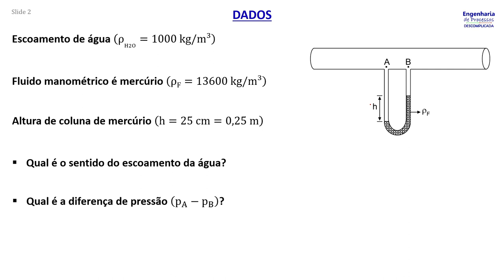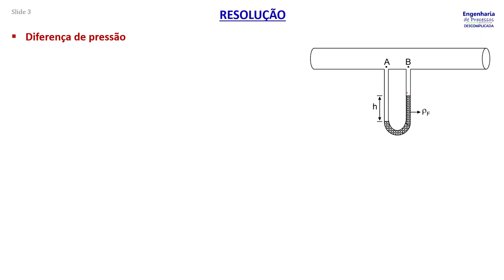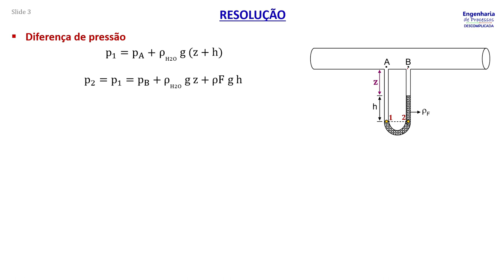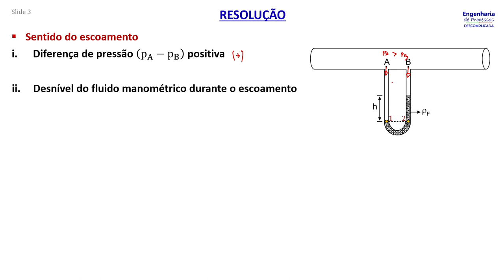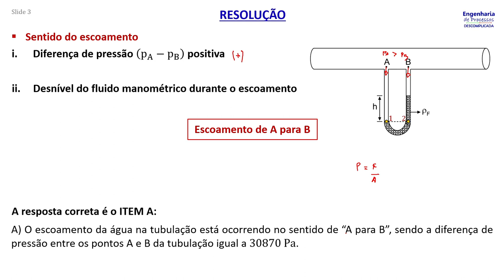MPSP, 2016 (Questão 45): Manometria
Assinale a alternativa que se relaciona corretamente ao sentido do escoamento de água em uma tubulação circular, tendo acoplado a ela um manômetro do tipo “tubo em U”. Para isso, considere a figura e os seguintes valores na resolução: densidade da água =1000 kg/m³; densidade do fluido manométrico =13600 kg/m³; h=25 cm; aceleração da gravidade =9,8 m/s².

00:00 - Enunciado
00:37 - Dados do problema
01:03 - Diferença de pressão
02:52 - Sentido do escoamento
04:07 - Resposta final